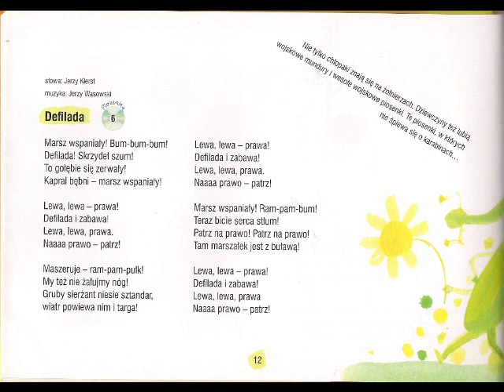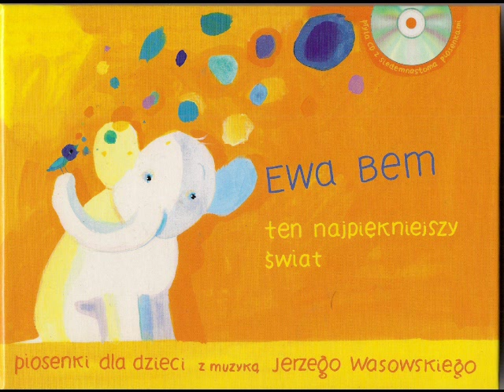Ewa Bem - Defilada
Ten Najpiękniejszy Świat (1989)